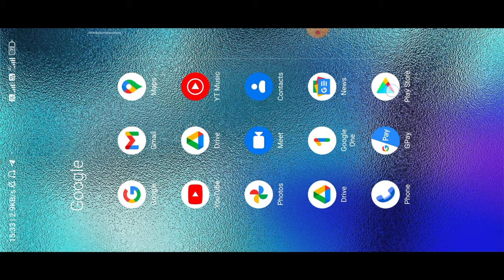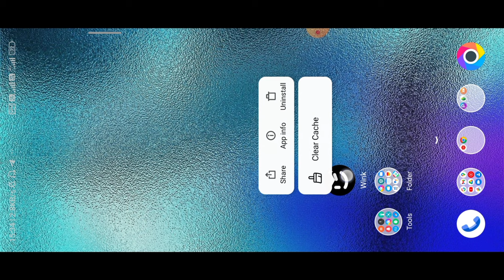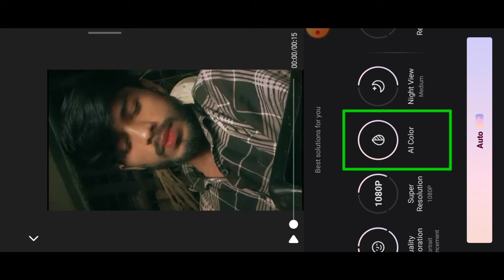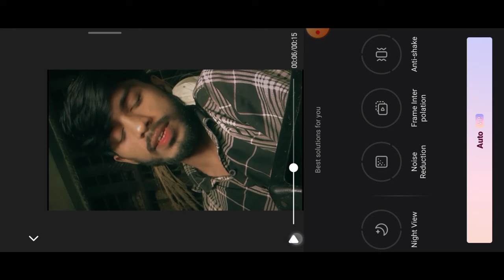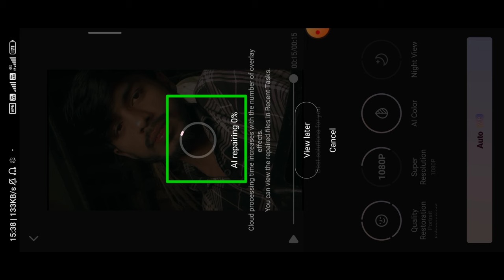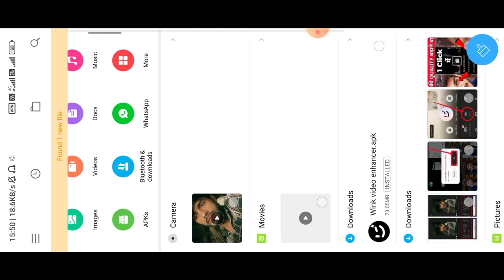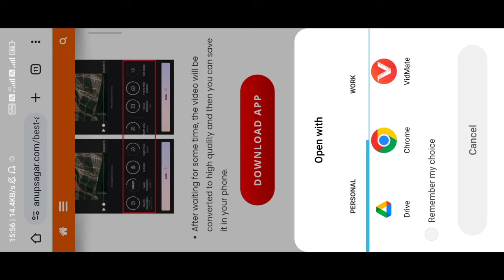Video Ki Quality Kaise Badhaye 100% Working App😳🔥? Video Ko HD Kaise Karen ! Video Saaf Kaise Kare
video clear kaise kare
video clear app
video quality increase website
video saaf karne wala app
video hd kaise kare app
Video HD editing app
kharab video ko hd kaise banaye
video ko hd quality mein kaise convert karen
hd video kaise banaye
video quality increase app
vmake video editor
vmake video enhancer
video ko 4k ultra hd video kaise banaye
remini video editing
reels ko high quality kaise kare
reels ko hd kaise banaye
reels ko hd me edit kaise kare
apni reels ko hd kaise banaye
remini se video editing kaise kare
remini se video saaf kaise karen
remini se video hd kaise kare
remini se video enhance kaise kare
video ko 4k kaise kare
video ko full hd kaise banaye
video ko high quality kaise kare
video ko hd kaise banaye 2024 app
video clear karne wala app
video clean karne wala app kaun sa hai
video clean karne wala apps
video clean kaise karte hain
video clean kaise banaen
video saaf kaise karen
video saaf karne ka app
video saaf karne ka app kaun sa hai
वीडियो साफ करने वाला ऐप
वीडियो साफ कैसे करें
वीडियो साफ करने वाला ऐप कौन सा है
video saaf kaise karte hain
video hd quality app
hd video kaise banate hain
normal video to hd video converter
normal video ko hd video kaise banaye
normal video ko hd kaise banaen
video quality enhancer
video quality enhancer app android
video quality kaise badhaye
Video ko clear kaise karen
Video clean kaise karen
Video HD kaise karen app
Mp4 Video ko HD me kaise convert karen
Wink app se video kaise banaye
Wink app video editing
Wink app se video ke quality kaise badhaye
Wink app video quality editing
Wink app video enhancer
Wink app se video saaf kaise karen
Wink app se video clean kaise karen
Wink app se video clear kaise karen
wink video enhancer
wink video quality increase
wink app me video quality kaise badhaye
wink video quality app
kharab video ki quality kaise badhaye
Video ke clearity kaise badhaye
How to make video clear
ai video quality enhancer online free
ai video quality enhancer free
ai video quality enhancer android
ai video quality increase
ai video quality enhancer app
ai video quality enhancer website
topaz video ai quality tutorial
topaz video enhance ai quality tutorial
ai repair video quality
ai video enhancer free
ai video enhancer android
ai video enhancer website free
ai video enhancer high quality
ai video enhancer free mobile